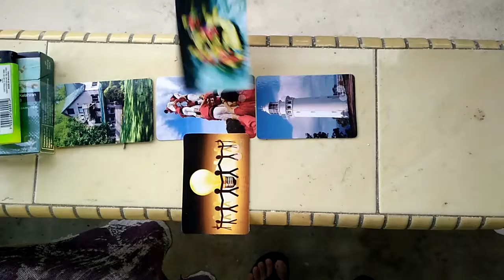DC Colored Brain Card Games With Nurhafiqah Md Azahar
Designed suitable program for all kind of organization. We are specialist and undertake any type of team building programs in Malaysia including Sabah, Sarawak and Brunei

We are focusing on four basic elements such as
Teamwork Attitudes (TA), Healthy Attitude (HA), Fun Attitude (FA) and Spiritual Attitude (SA)

" We respect the great nature in you. We are welcome you here "
Lets Us Have Fun Together .. teambuildingadventure.com.my

SINCE 1997, TEAMBUILDING MALAYSIA ADVENTURE turned into a full fledged outdoor training consultancy and providing a training such as below :

Team Building Main Event
Corporate Team Building Malaysia
Entrepreneurial Team Building

Team Building Outdoor Activities
Walk HuntCity, Car Treasure Hunt, 4wd Adventure, Explorace Fun, Archery Adventure, Paintball War Game, Aerobic Dance, White Water Rafting, Tubing Adventure, Kayak Expedition, Jungle Survival, Jungle Trekking, Mount Kinabalu, Kalapathar Everest, Annapurna Base Camp (ABC)

Team Building Indoor Activities
Motivational Course, Human Brain Color Behaviour, Human Emotional Drive Behaviour, Human Personality Behaviour, Communication Skills, Leadership 21st Century

Team Building Course Activities
Outdoor Recreation Coach Course Level 1-3, Bronze Medallion Malaysia Course, First Aider Course such Cardiopulmonary Resuscitation (CPR) & Expired Air Resuscitation (EAR) Course, Japan Uitemate Survival Technique Course, International Life Saving Course (ILS), Swimming Lessons Course (Adults, Kids, Baby, Women, Muslimah, Private Classes)

Founder | Coach | COO  : Teambuilding Irwan Md Azahar
Head Facilitator : Mr AA

1) Noriza Yusoff Ali (ABC Nepal Mountain Climber)
2) Yazarina Yahaya (Kinabalu Mountain Guide)
3) Rania Maya (Qualified Facilitator)
4) Shazhan Shamsuddin (Archery Malaysia & Guru Of Martial Art Malay Heritage Malaysia)

(Corporate Teambuilding & Outdoor Teambuilding Specialist)